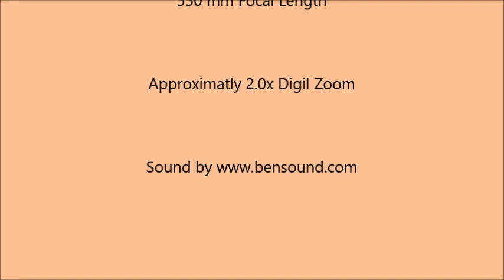Great Blue Heron Icy Water Stroll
Great Blue Heron making a traverse in open water of a mostly frozen pond in Marshall County, Iowa.